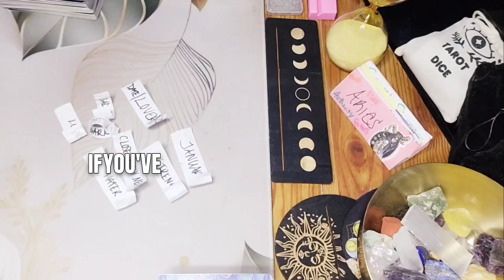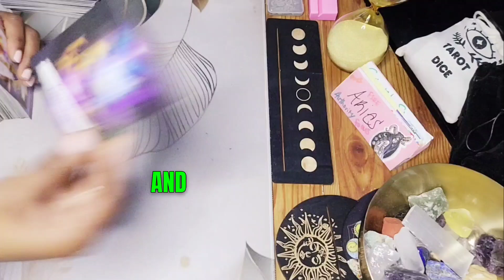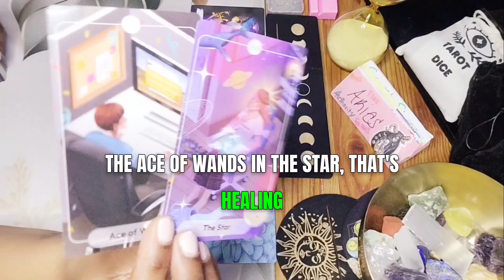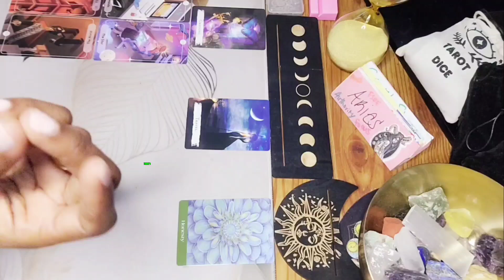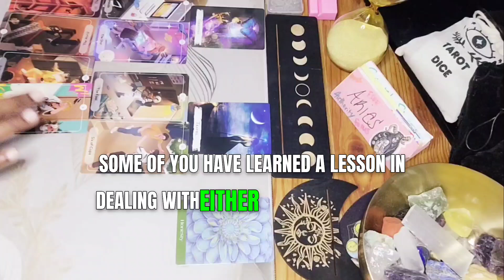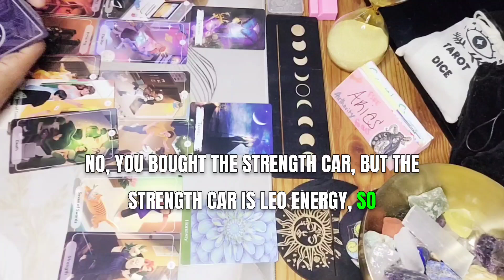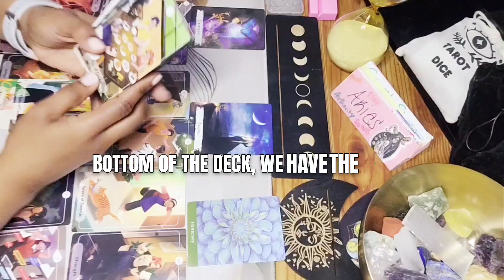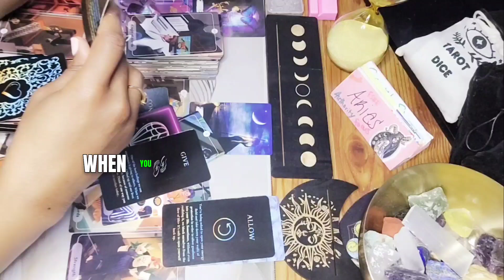♈️ ARIES READING: YOU'VE BEEN IN THE DARK ABOUT THIS LONG ENOUGH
In this video, I'm giving you a quick August Tarot reading for your sign Aries. This reading is meant to help you plan for the future and see what might be coming your way.

If you're an Aries, you know that life can be unpredictable at times. This Tarot reading is designed to help you navigate the complexities of your life and find the path that leads to your best future. I'll help you see the potential roadblocks that may be in your way, and offer you advice on how to overcome them. Let this Tarot reading help you take the steps that will lead you to your best possible future!

Hey y'all 🖐🏽